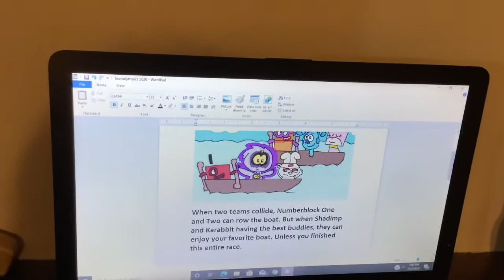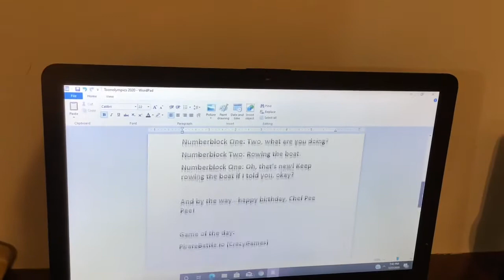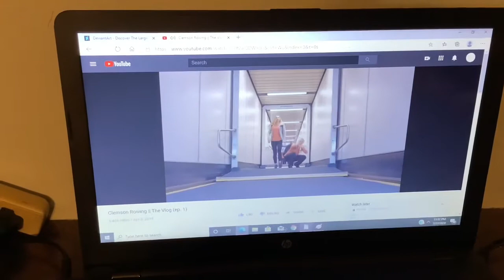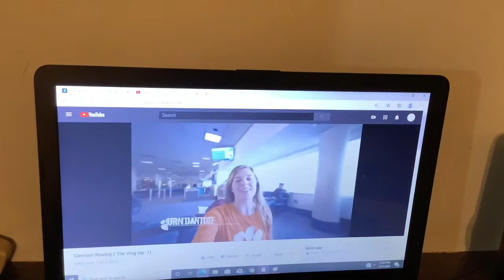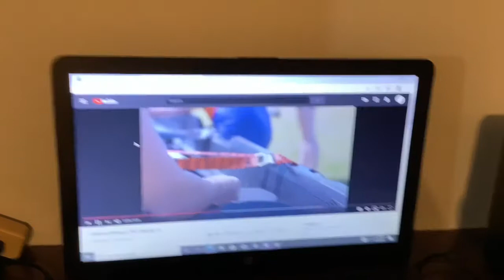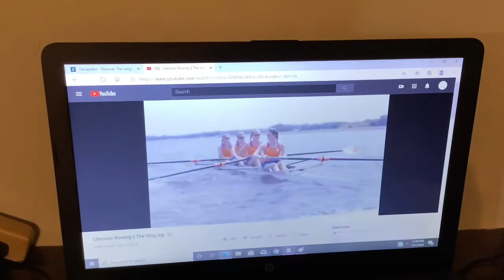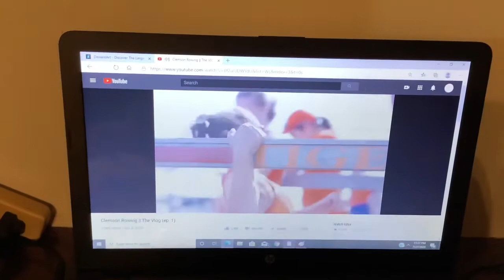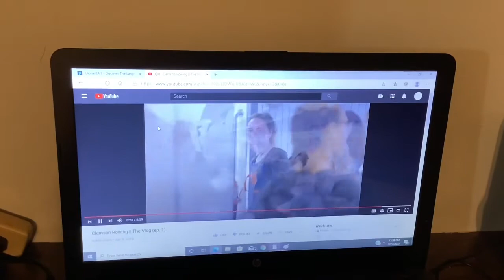Toono This Weekend Reaction Time: Toonolympics: Clemson Rowing: The Vlog: Episode 1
In this video, Milan Flare, Barty the Joker Cat, Spot Chicken, Dawn Crumhorn and Clawdette are gonna react to Clemson Rowing: The Vlog: Episode 1.
Special Guest: Teachersaurus Rex, Forky, Princess Peggy Pig, Lieutenant Lucy, Tonya Tiger, Jo-Ri-Me, Tesla Kitty, Wasabi Werewolf, Major Snooch, Penelope Pussycat and Felicia (What a Mess)